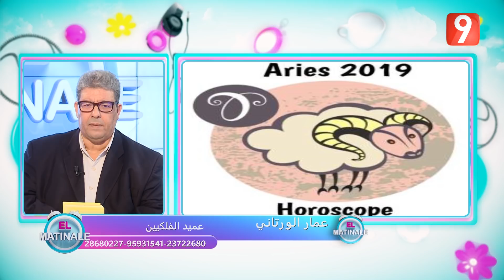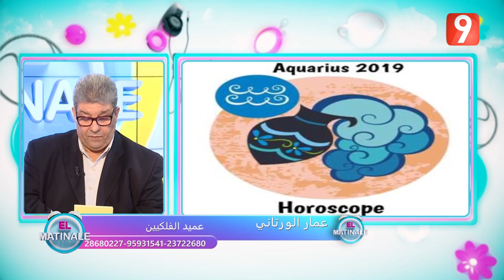El Matinale S02 - Ep140 P02